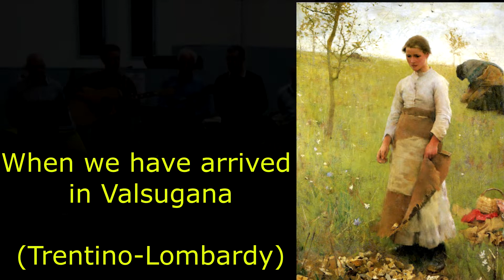Quando saremo föra de la Valsügana (Trentino-Lombardia) - Italian Folk Ensemble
When we have arrived in Valsugana (Trentino-Lombardy)
From the concert "Il Calendario dell’altra Italia” (The calendar of the other Italy) by the Italian Folk Ensemble - Adelaide, Australia November 2015. Performance of traditional and popular songs of the Italian people.
Valsugana (Suganertal in tedesco; Valzegu in mocheno). Fu dominata dai Longobardi e poi dai Franchi. Dopo il Medioevo, diventò parte della Repubblica di Venezia. Tuttora ci sono zone dove si parla una lingua di origine germanica, come quella della comunità dei mocheni. Questo canto anche se ci è arrivato in un vernacolo moderno, ha in se preservato uno stile germanico.
Valsugana (Suganertal in German; Valzegu in Mocheno). It was dominated by the Longobards and then by the Franks. By the Middle Ages, it became part of the Republic of Venice.To this day, there are areas where the spoken language is of German origin, like that of the Mocheni. Even though this song has arrived to us in a modern vernacular, it has preserved its Germanic style.
Quando saremo fora,
föra de la Valsügana.
Quando saremo fora,
Noi andrem trovar la mama,
per saper saper come la sta.
La mamma non sta bene,
e il papà l’è ammalato. [x 2]
Il mio bel partì soldato,
chi sà qua ma quan ritornerà. [x 2]
Tuti me dis che lü ’l s’è
zercà zà n’altra morosa. [x 2]
L’è ’na storia dolorosa
che mi cre, mi credere non so. [x 2]
Mi no la credo, ma se
’l fussa propi, propi vera.
biondo o moro ancor stasera
’n altro merlo merlo troverò.
’n altro merlo mi me troverò!

When we have arrived,
in Valsugana.
in Valsugana.
We're going to visit mum,
to see how she is.
Mother is well,
dad is sick. [x 2]
My sweetheart has left to be a soldier,
who knows when he will return. [x 2]
Everyone tells me that he is
already looking for another girlfriend [x 2]
This is a painful tale
I do not know who to believe. [x 2]
I do not believe it,
but if it were true,
by tonight,
I'll find another
a fair-headed or brown wally.

Quando saremo arrivati, / arrivati in Valsugana // andremo a trovare la mamma, / per vedere come sta. // La mamma sta bene, / il papà è ammalato. // Il mio bello è andato soldato, / chissà quando tornerà. // Tutti mi dicono che lui / si cerca già un’altra ragazza. // È una storia dolorosa / che non riesco a credere. // Io non ci credo, / ma se fosse vero, // biondo o moro, per stasera, / un altro ragazzo troverò.

The Italian Folk Ensemble (Adelaide) has been for over 40 years, studying and performing traditional and popular songs and dances of the Italian people, fully respecting their individual musical style and their cultural context. These songs cover a wide spectrum of emotions and experiences of the people of Italy through the ages, and as such, they are a unique medium to learn Italian culture and history.
Graphic: The Stone Pickers – year ??; Sir George Clausen